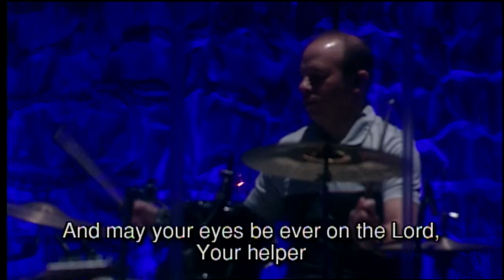My Prayer For You - Alisa Turner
Jamie Ambroziak sang this special Sunday, November 3rd!! Listen and be blessed!!